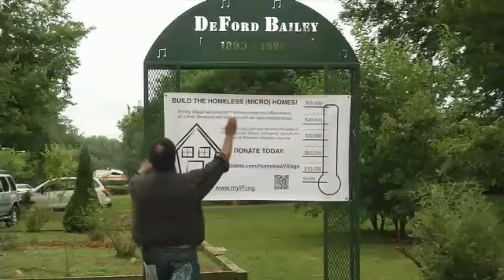Local Pastor Using Micro-Homes to Solve Big Issue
A local pastor is trying to put a dent in a big problem with some small homes. Reverend Jeff Obafemi Carr is stepping away from the church steeple to help the homeless. According to NashvilleNext's 2013 study, Music City's homeless population increased by more than 27 percent in a decade. The Infinity Fellowship minister wants to build a village of micro-homes...but it takes a village to do so.   Rev. Carr says,"Dreaming about it to see it in real life is totally exciting."   Many people wouldn't be as excited to live in a 60 square foot house. This minister is thinking bigger than this micro-home Rev. Carr stepping away from the pulpit is worth it for homelessness. It impacts about 2300 daily according to Metro Housing and Development Agency.   Rev. Carr says, "Were a congregation of action over talking ."                    Thinking outside of the box meant creating one for those in need.   Carr's college friend, Dwayne Jones is a general contractor and architect engineer. The designer built the micro-home on a trailer in 4 days.     It includes a fold out bed, drywall, insulation, air conditioning and soon a fridge and microwave.     Jones says, "We started looking overseas and at shelter situations, kept the faith so here we are 8 months later and we have a finished product. " The work is far from over.                 Carr says, " Its a space that if any of us found ourselves homeless we would want to live in.I have to be willing to put myself in a position that people all across Nashville might find themselves in.""                   Carr is leaving his wife and five kids to live here until 0,000 is raised to for a village. They hope to build 6-8 more homes, each costing about ,000.     Carr says, they're going to be visiting, I have a supportive wife. Theres a stigma attached to homeless people."   Jones says, "A lot of people did not choose to be that way. I just pray that people step up to the plate.   The micro-house falls under trailer home regulations. Rev. Carr moves in tomorrow and invites the public to stop by to learn more.   The first unit was installed at The DeFord Bailey Tribute Rose Garden, 1003 Monroe Street this weekend and once funds are raised several others will follow.   About Infinity Fellowship: Infinity is a spiritual community that bridges all faiths to celebrate common principles in diverse faith traditions, focusing that commonality on issues of personal growth/development, community, and social justice.  Infinitys Sunday Gathering includes music, meditation, yoga, and critical conversation on community improvement.